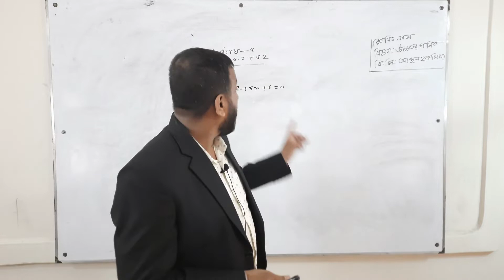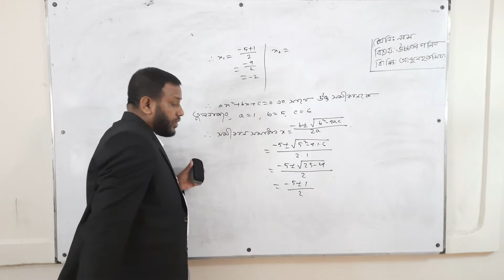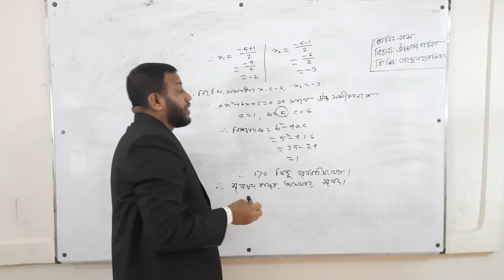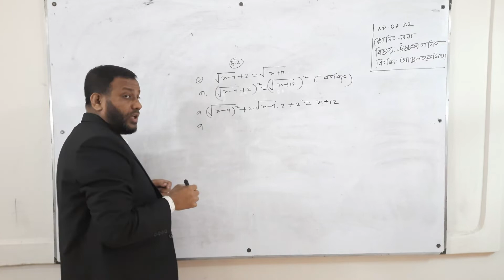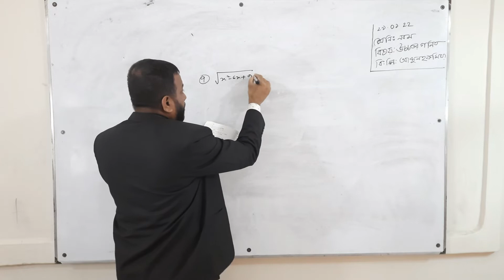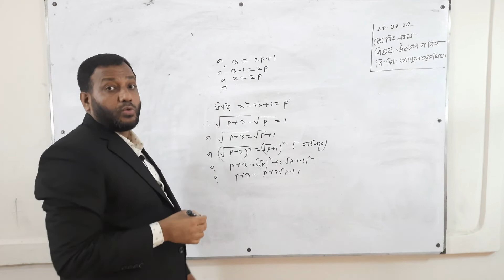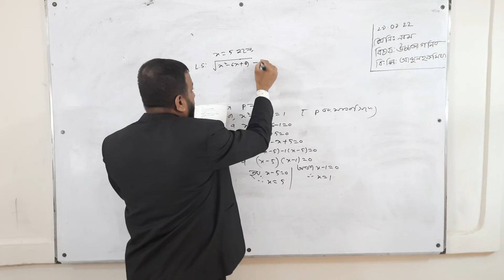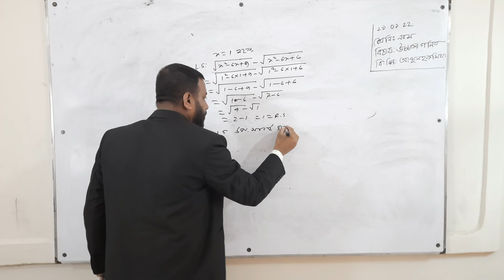Class: Nine | IX | নবম শ্রেণি | উচ্চতর গণিত | পঞ্চম অধ্যায় | অনুশীলনী- ৫.১ ও ৫.২